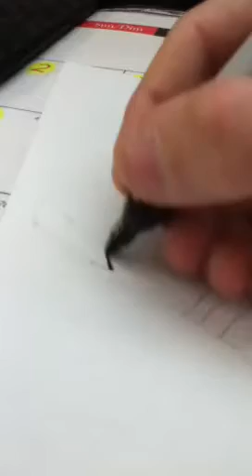Simple graffiti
I DID NOT MAKE THIS UP!